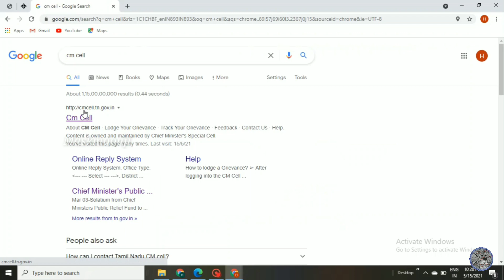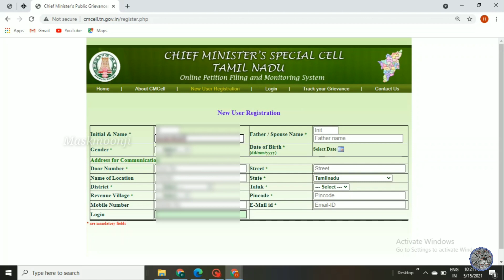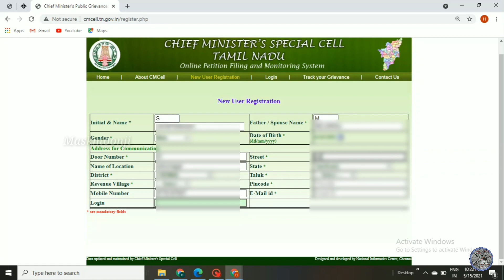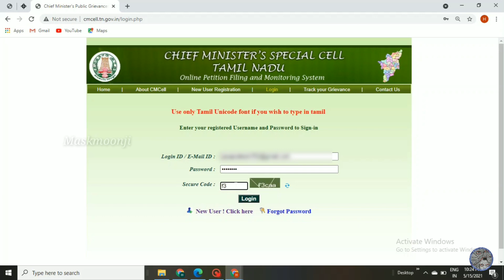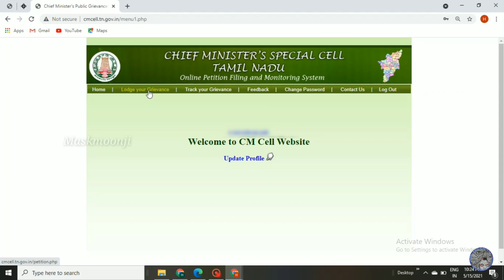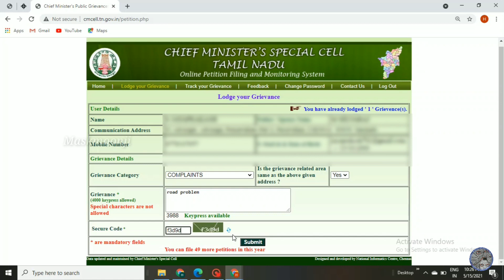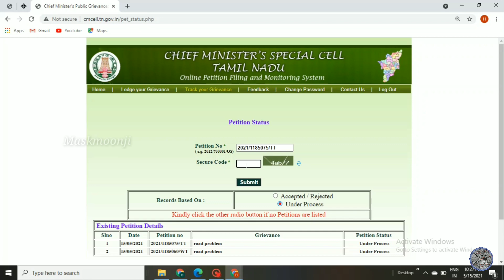How to complaint in cm cell tamilnadu | online petition | status |Maskmoonji |in tamil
How to complaint in cm cell tamilnadu | online petition | status |Maskmoonji |in tamil - In this video we clearly explains about , how to complaint in cm cell and how to check the status of complaint in cm cell in easy steps pls watch this video full without skipping guys and pls share this video to your friends and relatives. .THANK U FOR WATCHING. We are having legal and fun meme page in instagram and facebook link was given below can u please give me ur support for our channel and page FOLLOW US ON Instagram 🌞 FaceBook 🌀 Telegram 🌈 YOUTUBE 💖 website 📰 maskmoonjichannel maskmoonji Howtocomplaintincmcelltamilnadu|onlinepetition|status|Maskmoonji|intamil#tamilnaducmcell